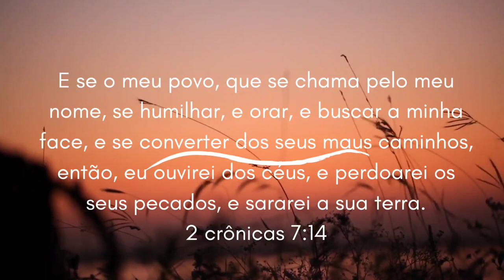Pescaria de COSTAO com CAMARAO VIVO - BRASIL - SC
Falaaa galera! tudo certo?

Mais um video de pescaria de praia em santa catarina.

Repeti a pescaria no costao da praia do gi em Laguna-sc

Fomos preparados com camarão vivo atraz dos robalos...mas...?